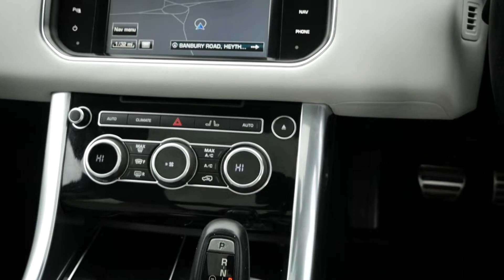Range Rover Sport